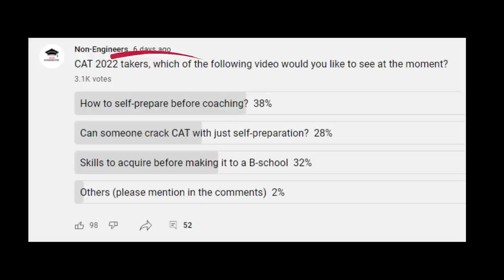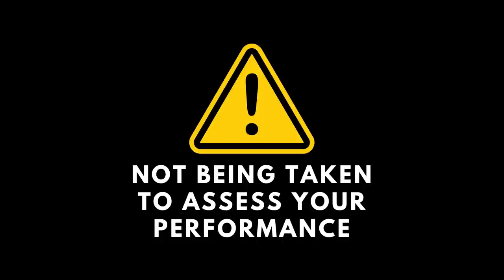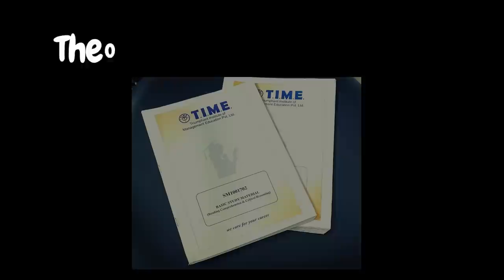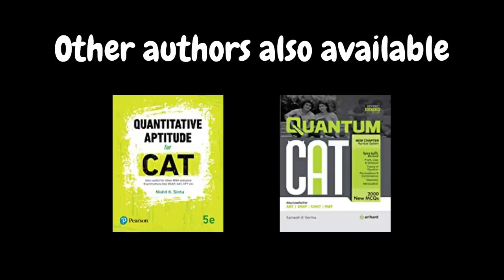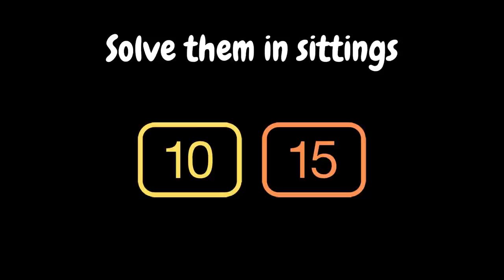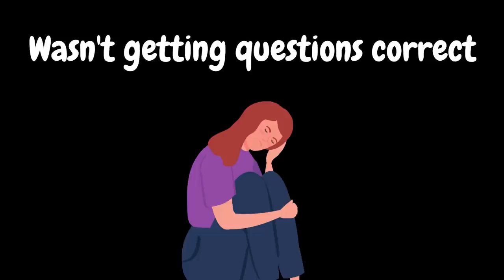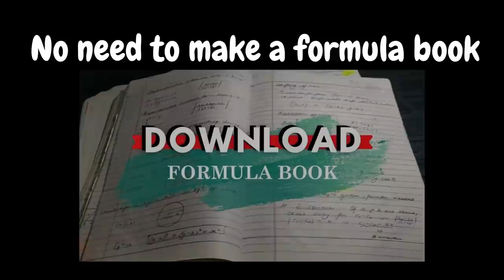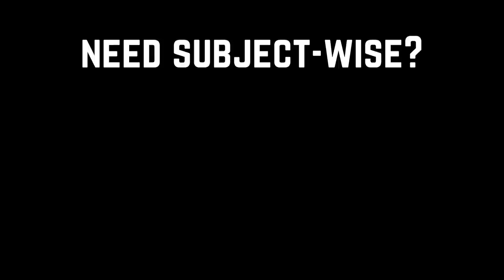How to Self Prepare before Coaching for CAT Exam? | How to Start Preparing for CAT 2022 at Home